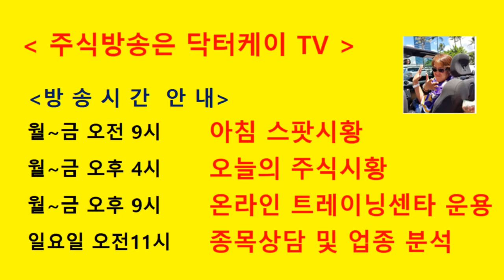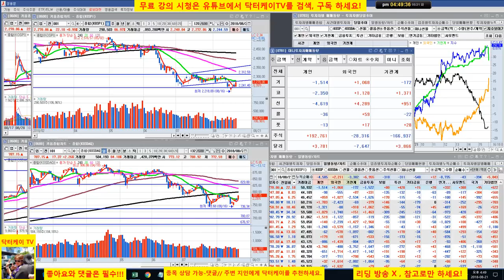= 닥터케이 TV =셀트리온 삼형제와 바이오주는 닥터케이가 책임진다/180821/셀트리온,셀트리온 헬스케어,셀트리온 제약,삼성바이오로직스,에이치엘비,신라젠,네이처셀 매일 분석방송